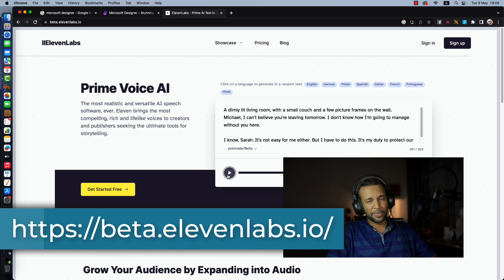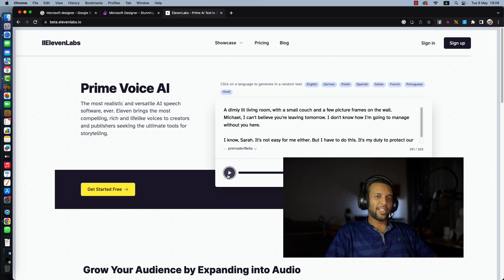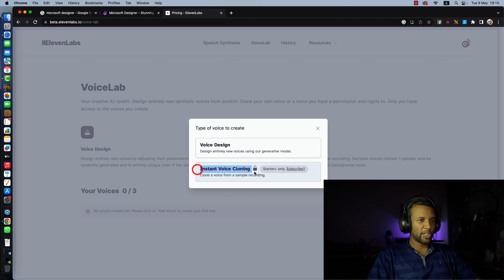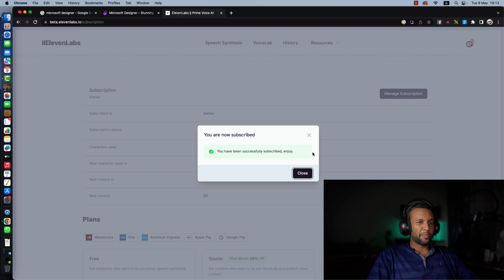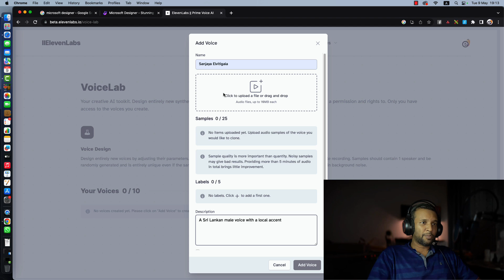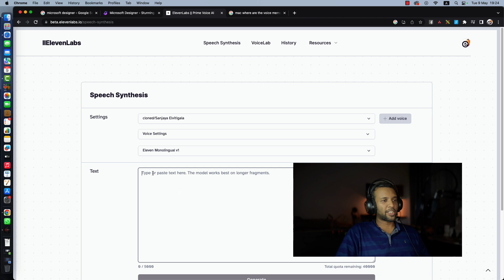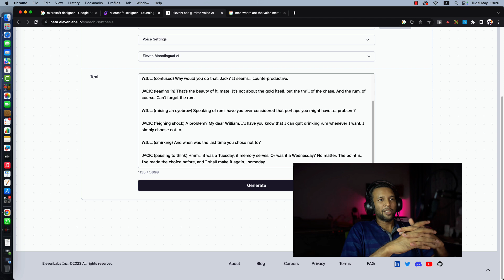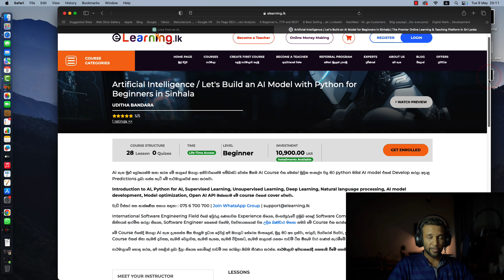ඔබේ කටහඩින් කතා කළහැකි AI රොබෝ - Deep fake හදන හැටි - AI voice cloning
In this video I demonstrate how to create a naturally sounding VoiceOver with your own voice without you present. The AI will generate your voice effortlessly.